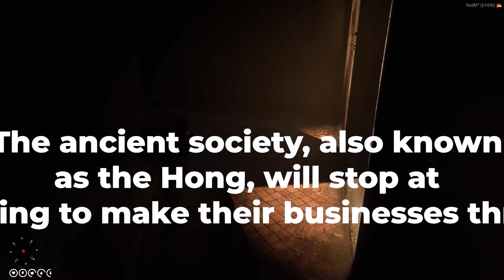The Black Lotus and the wrath of Koxinga Zheng - WildRP - 洪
(Episode begins at 4:20) Part 3: To the Black Lotus, killing is simply business. Weaken the target with any means at their disposal. Koxinga faces the test of a lifetime as the Black Lotus seeks to clip his wings.